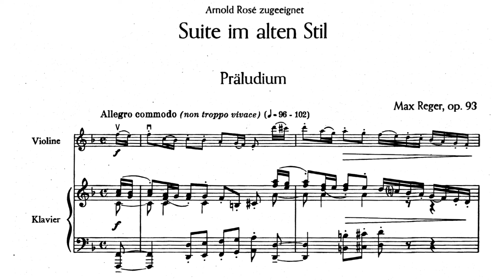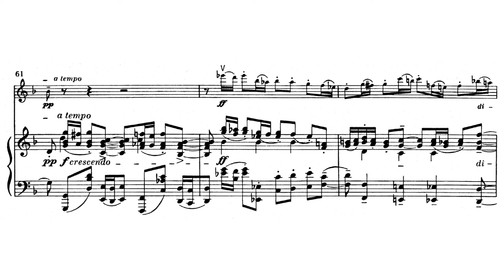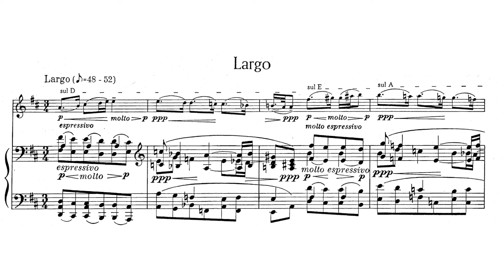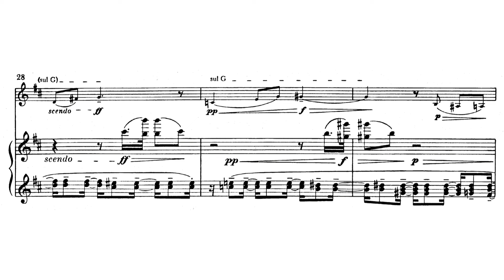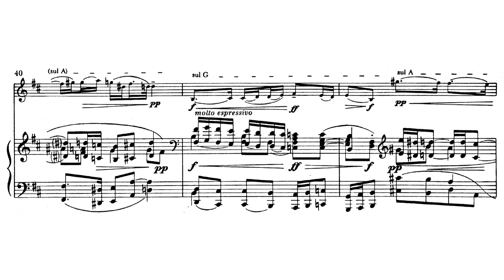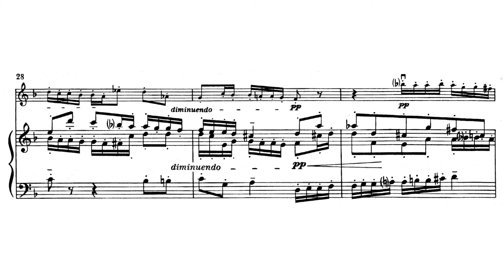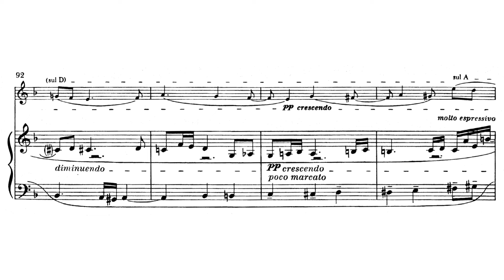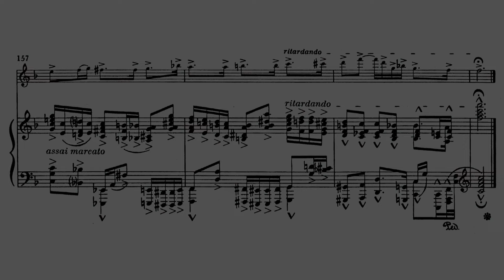Max Reger - Suite im alten Stil (Suite in Olden Style) Op. 93, for violin and piano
Performers:
Ulf Wallin (violin)
Roland Pöntinen (piano)

This video is a collaboration with my friend Oliver Tjabben, an accomplished musician and Reger scholar who has written a fantastic description of this work (which he has kindly allowed me to use) and made the score video for the orchestral arrangement Please consider supporting him by subscribing to his channel.

Overview
Already with its first notes, the Suite in Olden Style op. 93 by Max Reger (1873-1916) shows Reger's lifelong closeness to J. S. Bach - it opens with a quotation from the Third Brandenburg Concerto and thus looks almost 200 years into the past.
Since its composition, the Suite was a popular work that Reger liked to perform, especially when he counted on an audience in provincial towns that had hardly heard advanced contemporary music. In addition, its relatively low technical demands made it easily accessible to the performers. (i, p. 77)

Origin
The composition was completed in Munich in the spring of 1906, shortly after the "Sinfonietta scandal" - a performance of the Sinfonietta op. 90 was followed by a brawl in the audience. (ii, p. 241) Reger countered the heated atmosphere with another provocative work, since its reversion to baroque language and form made it out of date. In the Suite for piano and violin, he strove for music that was transparent and light in baroque style, as can be read from the encouraging instructions to the violinist of the premiere: he should take the first movement "quite daintily and gracefully", the Largo "very broadly and with the most exact attention to all accidentals! With a much singing tone!", "only the end then with all its power!" (ii, p. 246) Reger, however, had been in a constant state of agitation since the scandal in Munich, which escalated with the premiere. He barely lasted through the play before he had to leave the stage because of paralysis symptoms in his right hand. (ibid.) These, together with secondary symptoms, can be attributed to excessive workload and cigar consumption, according to current medical assessments. (ii, p. 250)

Historicity
As mentioned above, the Suite clearly alludes to the Third Brandenburg Concerto by J. S. Bach. Reger often played the piano part of the Fifth Brandenburg Concerto in various performances. It can therefore be assumed that he was occupied with these works during the Munich period. (u. a. ii, p. 248)
Then 19-year-old composer Ernst Toch wrote as a critic these amusing comments about the touted "olden style": "This attribute is probably a bad joke on the part of the author; at least the second movement, the Largo, which, in keeping with the modulatory mercury-spirit of Reger, indulges in nothing but modulatory aberrations, thumbs a rather dubious nose at the 'olden style'. (...)" (ii, p. 308)

Arrangements
The orchestral version of op. 93 was composed in Jena in the spring of 1915. (i, p. 76) The 33-year-old Reger's reflection on Baroque models is now joined by the 42-year-old Reger's reflection on his own composition, which dates back almost ten years. (i, p. 77) There may be various reasons why he did not compose a new orchestral work, but rather reworked an old one. It is possible that he wanted to make the work available to smaller orchestras in a moderately difficult arrangement. Roman Brotbeck gives another "inner" reason: "The style of the Suite in Olden Style corresponds namely in its simplicity and also in its backwardness in many regards to the "free Jena style"; perhaps Reger thought of updating this relatedness with an instrumentation in a kind of self-reflection." (ibid.)
Moreover, the orchestration evokes effects of its own in the composition, such as the enhancement of tonal transparency through the choice of high orchestral registers. In the fugue, the "brittle and constructed" character of the original is overcome with the instrumentation and the rigour of Reger's fugal art is only really brought to sound. (ibid.)

In addition to the orchestration, the Largo is available in an arrangement for violin and organ. As early as 1904, before the Suite op. 93 was written, Reger expressed in a card to Karl Straube the plan to write a suite for violin and organ. This plan was later partially realized through the arrangement of the second movement. (iii, p. 71)

Sources:
i) Brotbeck, Roman. Zum Spätwerk von Max Reger. Wiesbaden, 1988.
ii) Popp, Susanne. Werk statt Leben. Wiesbaden, 2015.
iii) Popp, Susanne (Hg.). Briefe an Karl Straube. Bonn, 1986.

Oliver Tjabben (translated by DeepL Translator; edited by Vincent Xia)
24.10.'23

I. Präludium - 0:00
II. Largo - 5:36
III. Fuge - 13:13